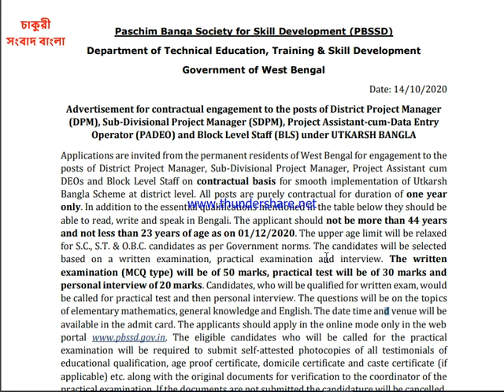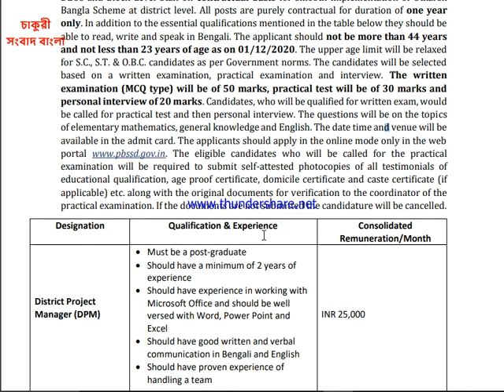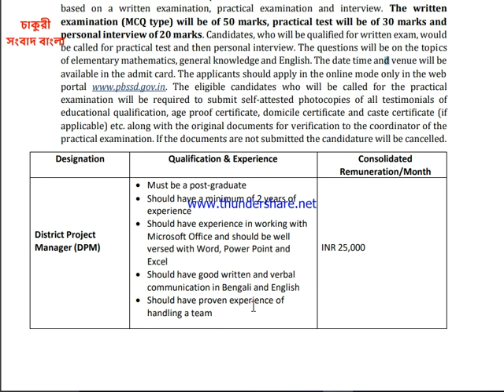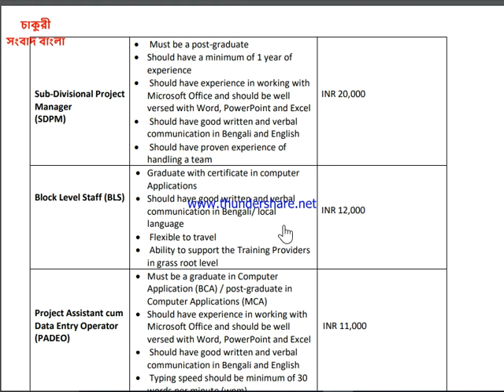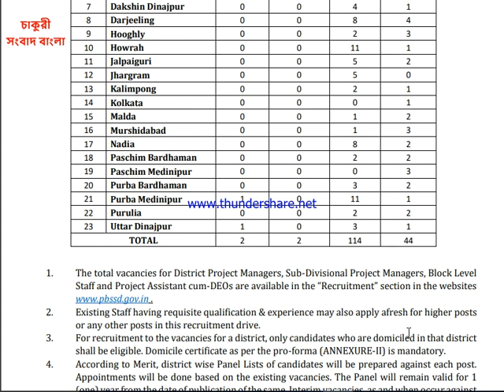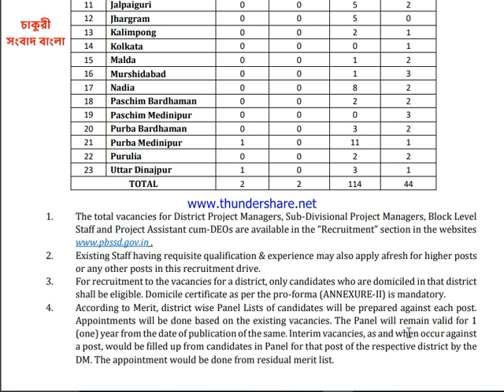Recruitment SPM, DPM, SDPM, BLS, PADEO District-wise | Govt Job Vacancy 2020 |Chakri Sambad Bangla